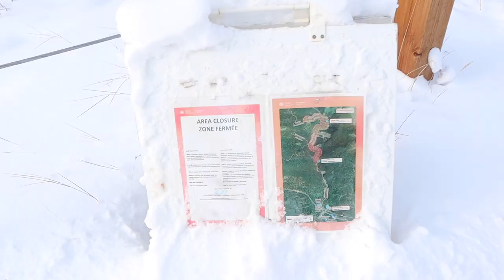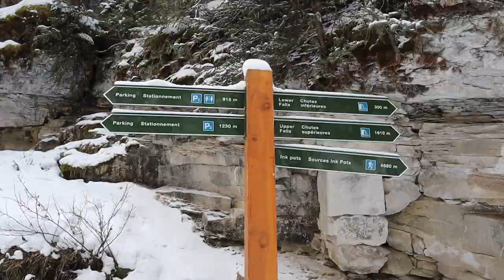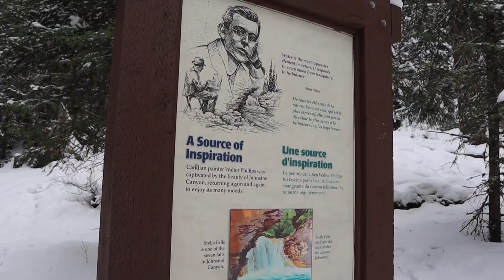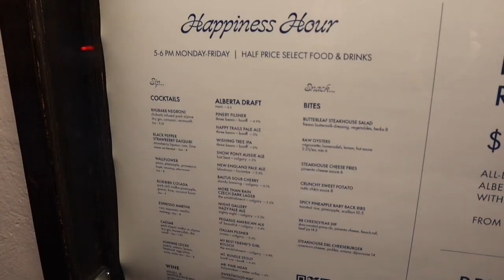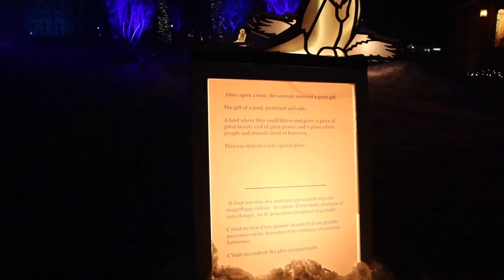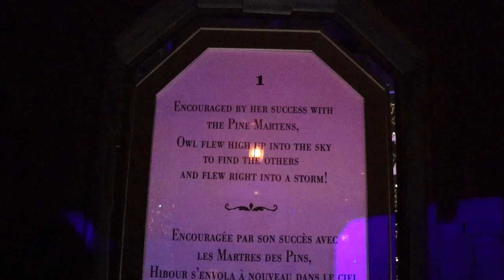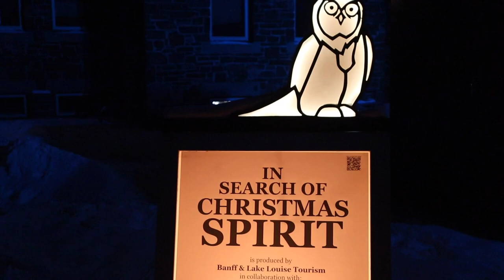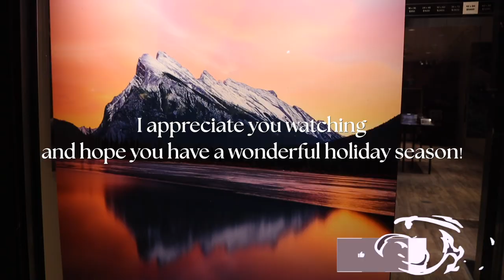Banff Upper Hot Springs, Johnston Canyon, Happy Hour & In Search of Christmas Spirit |Vlogmas Day 19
Happy Vlogmas Day 19! We drove by the Banff Administration Building on our first time, where we could see the In Search of Christmas Spirit event all lit up and magical. After a bit of Googling, we got tickets and were so excited to visit. It was so incredibly peaceful, and such a beautiful display. I would highly recommend if you have a night during the holidays to attend! Otherwise, the Banff Upper Hot Springs were a great way to start our day after two long days of skiing. It was not busy at all, which made it all the more relaxing. I only wish the upper falls were open at Johnston Canyon, but we enjoyed our hike to the lower falls and are looking forward to continuing that hike one day! We finished off our day with Happy Hour at Bluebird Restaurant & Lobby Bar, which was the coolest environment with the most creative drinks. Truly an amazing last full day in Banff National Park! Tomorrow, it's off to BC's Yoho National Park for the day. See you there!

TIME STAMPS:
00:00-1:15 - Welcome to Vlogmas Day 19
1:15-2:54 - Off to Banff's Upper Hot Springs
2:54-3:25 - Lunch in town
3:25-3:57 - Caught behind the Canadian Pacific Railway & Deer Spotting!
3:57-8:39 - Winter hike at Johnston Canyon
8:39-11:49 - Back at Surprise Corner Viewpoint
11:49-13:04 - Happy Hour at Bluebird Restaurant
13:04-19:18 - In Search of Christmas Spirit Banff
19:18-21:21 - Quick nighttime walk through town

GEAR/SOFTWARE I USE:
☞ Canon M50
☞ Macbook Air M2
☞ iPhone 11

There will be no additional charge to you and everything I share is always genuinely used and recommended by me! Thank you for supporting my channel by shopping through any of my links.

Sub-count: 1,383